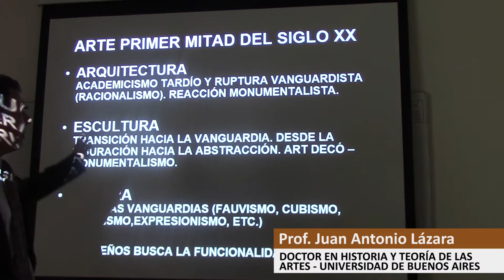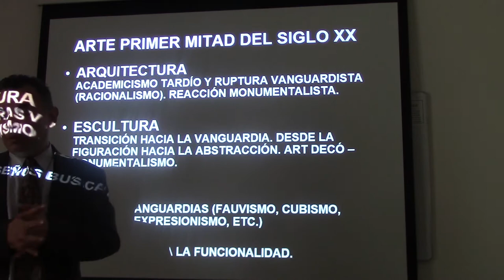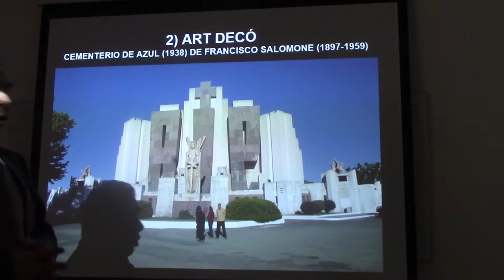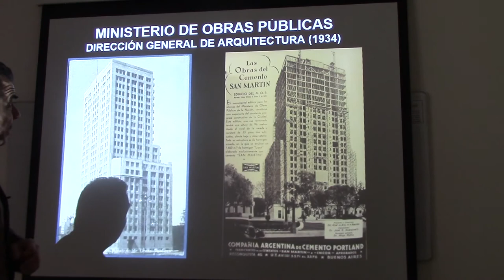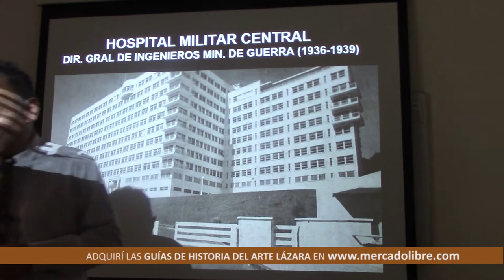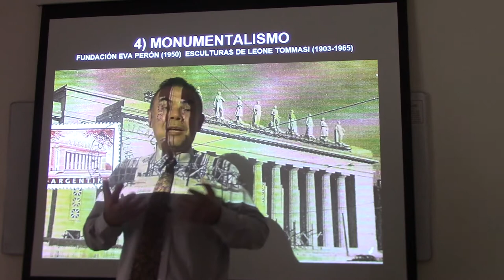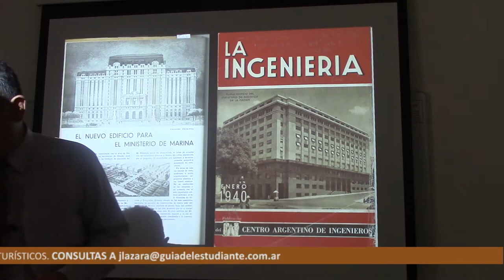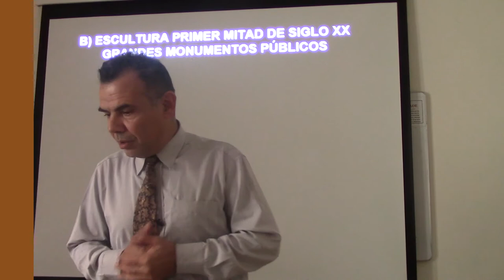166 ARQUITECTURA MONUMENTALISTA EN LA PRIMERA MITAD DEL SIGLO XX POR EL DR JUAN LÁZARA